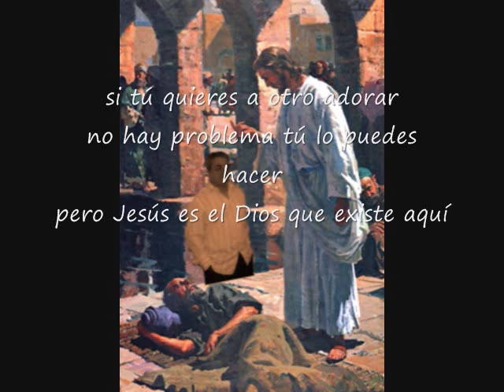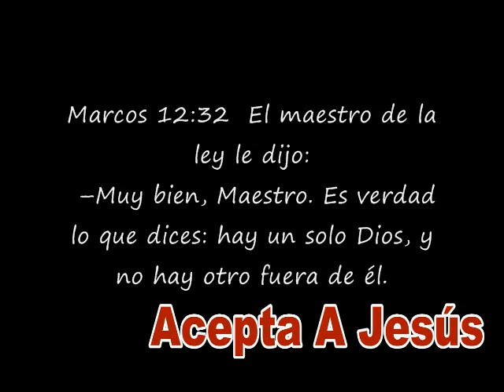Es El Nombre De Dios Pista